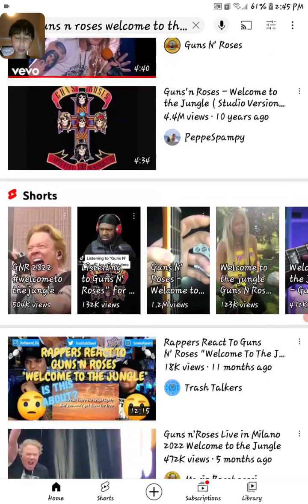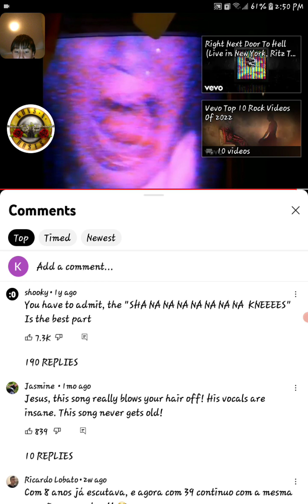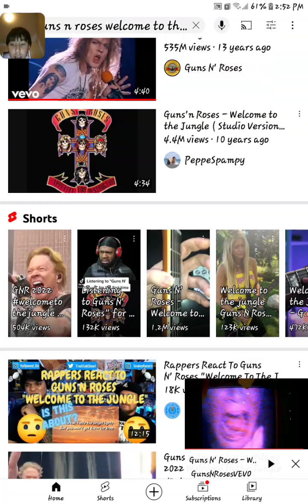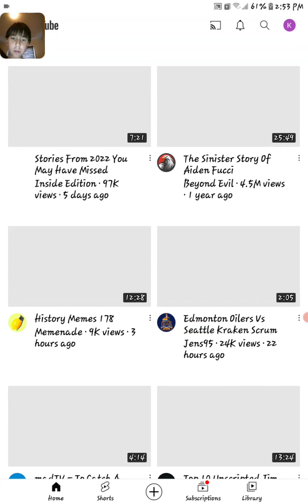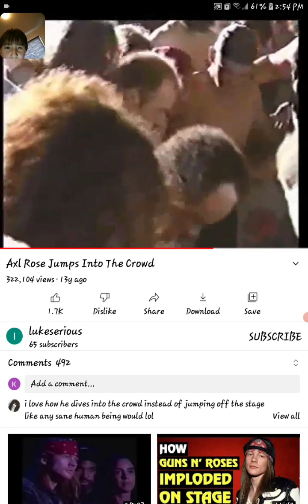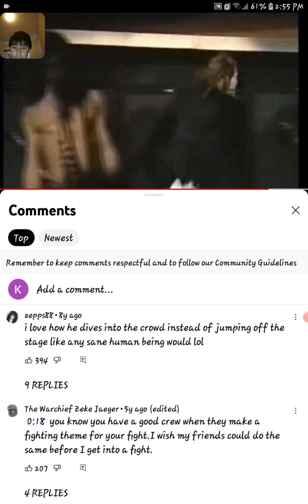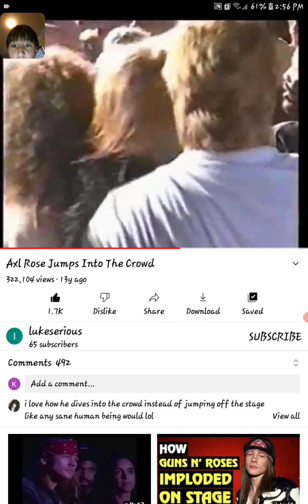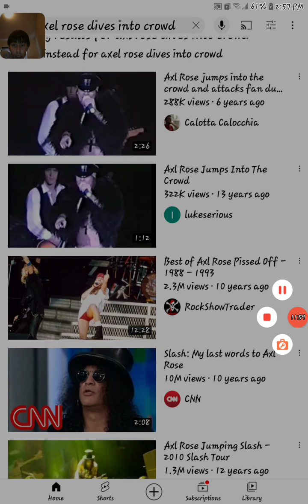reacting 2 axl rose guns and roses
Recorded by AZ Screen Recorder for this vid we react to axl rose lead singer in the band guns n roses dive into a crowd to get a camera someone was taking pictures of him with we also watch a extreme song buy the group guns n roses called welcome to the jungle